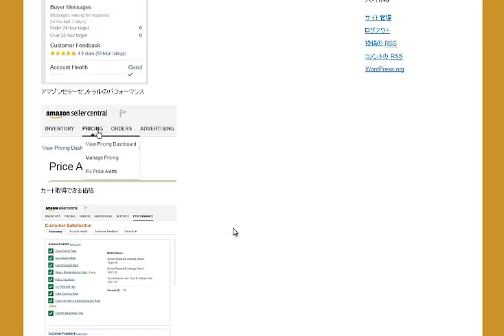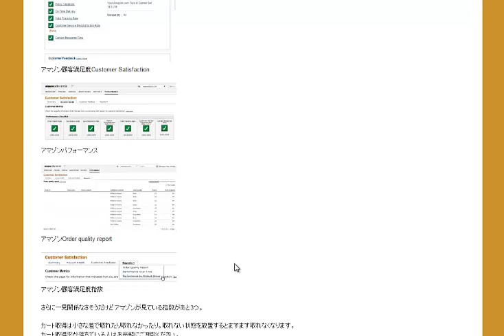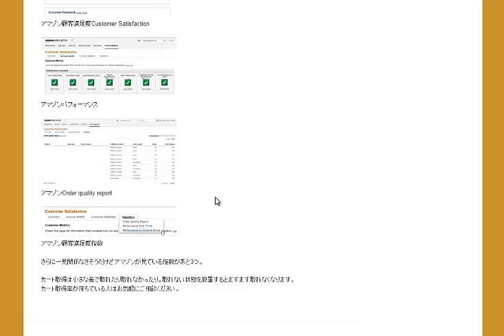アマゾンショッピングカート取得方法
amazon輸出ノウハウ

1日10分で月10万を稼ぐ！amazon輸出ビジネスがわかる無料セミナー